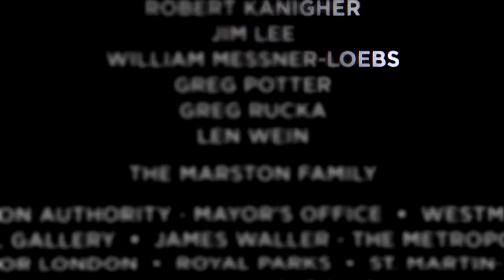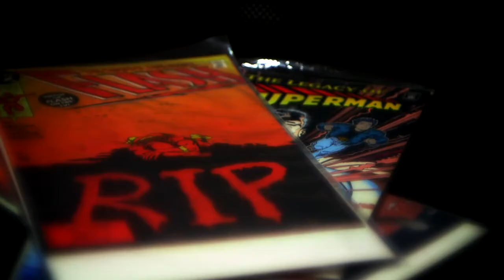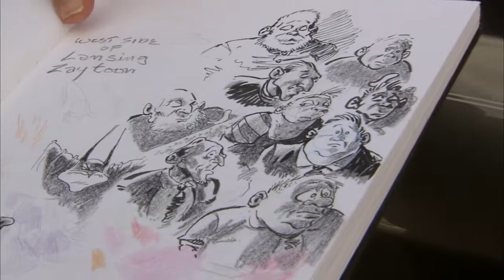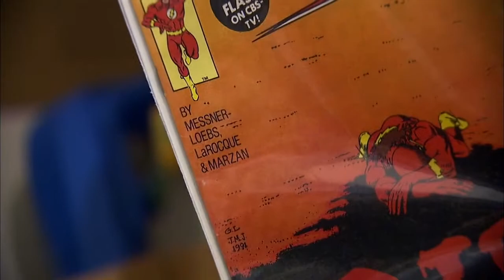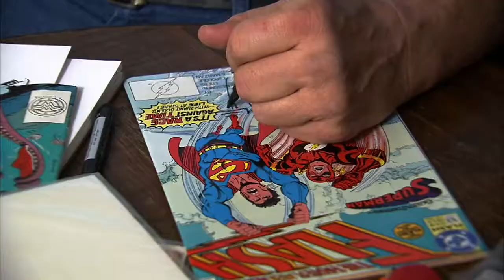Where is William Messner-Loebs?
It was late February when I first learned about Bill.  My wife was at dinner with her mom and stepdad and came home with the story: this guy used to write comic books, was credited in the Wonder Woman movie and now he’s homeless. Oh yeah, and he only has one arm.

A one-armed comic book artist who’s credited in one of the biggest movies of the year, yet lives out of his car? Sounds like a story is in there somewhere.

I reached out to her stepdad, Scott, who is a pastor at First Presbyterian in Brighton. He met Bill in a church program called Severe Weather Network, which despite its name has nothing to do with meteorological formations. It’s a collaborative effort in Livingston County where churches host the homeless during winter months - kind of a “share the task, help a lot of people” thing.

When his church was up, Scott met Bill and learned a little about his story. On a Tuesday, I called Bill and left a message. Then I waited.

- by Derek Kevera